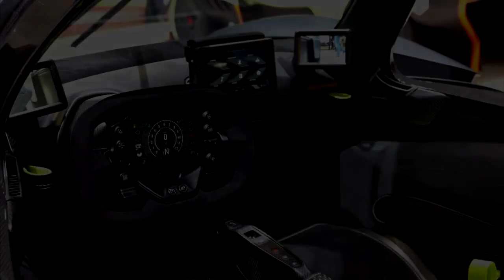Top 10 Most Expensive Cars In The World